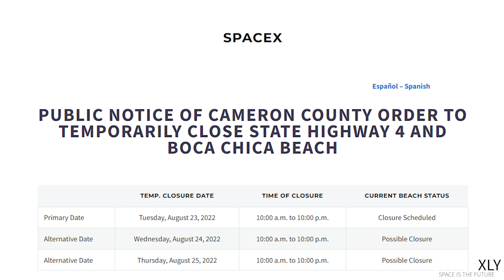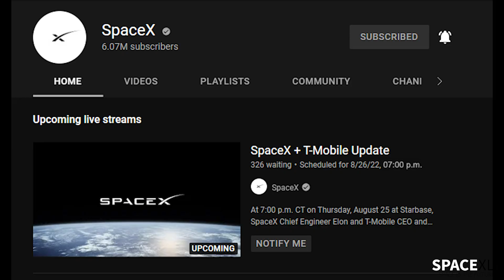Elon Musk hints at a Big Announcement tomorrow feat. T- Mobile + Booster 7 Updates | SpaceX Updates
SpaceX announced that a live event will happen tomorrow a big collaboration of SpaceX and T-Mobile. Elon Musk will be featured at the event. Could this deal disrupt the mobile internet industry? Find out tomorrow. I have given an update on Booster 7 too. Watch the dull video.

Credit: Labpadre, SpaceX, Ocean Camera Space Corp., StarbaseSurfer.